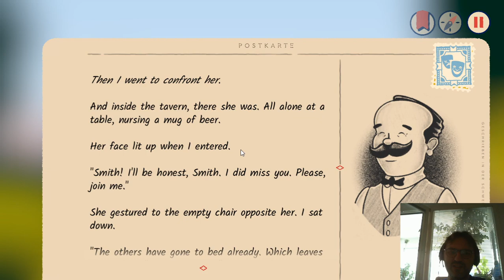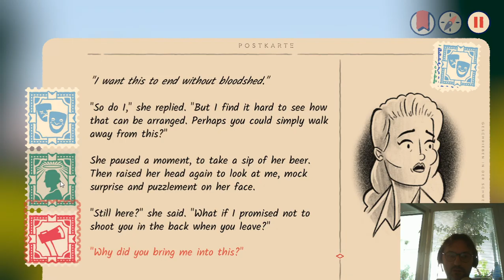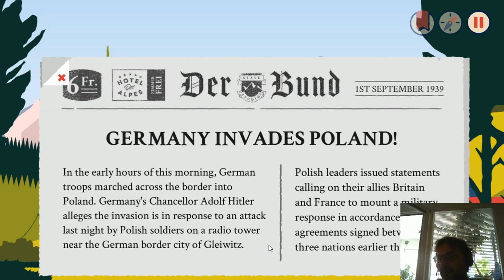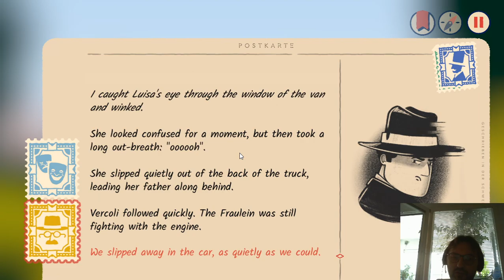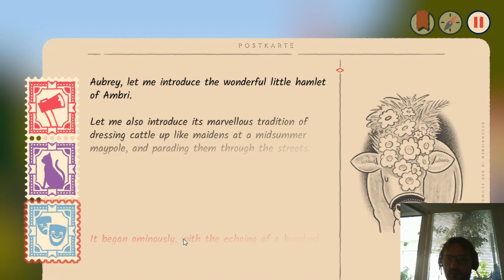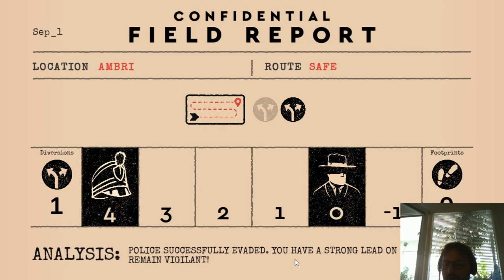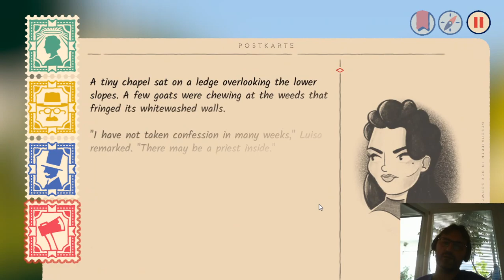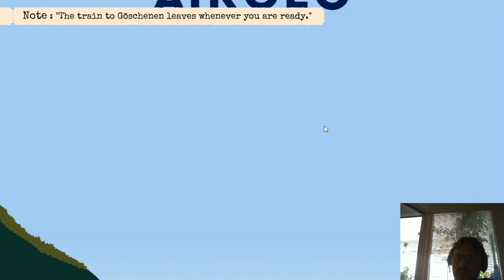Lets Play Over the Alps with Odo (german) - part04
Unfassbar, wir können das Fräulein Wolff abhängen, und verschwinden im Gotthard Tunnel.